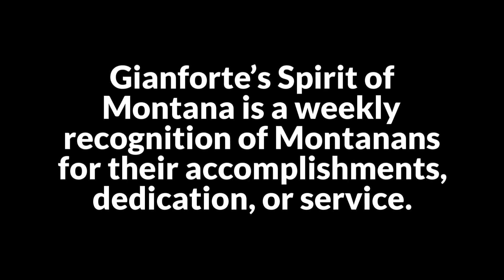Gianforte honors Betty Cooper of Browning with Spirit of Montana commendation